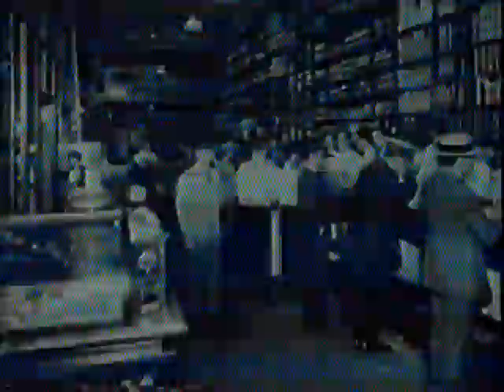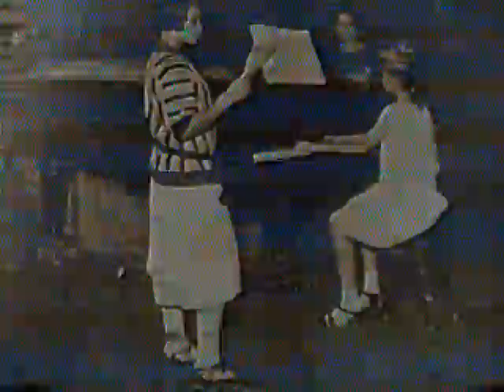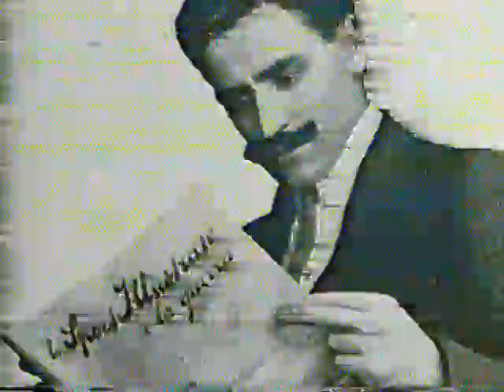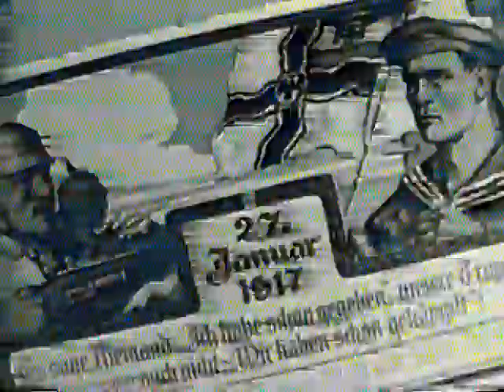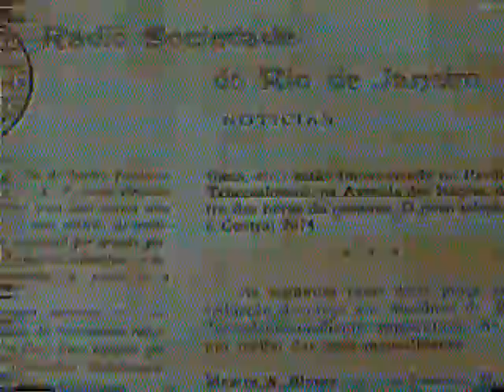CEM ANOS DE REPUBLICA 1º Parte. IMAGENS DE UM SECULO DE HISTORIA DO BRASIL